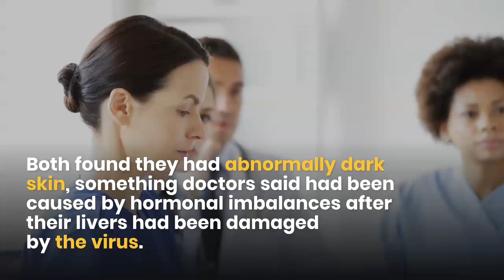Doctors with Covid-19 horrified to find their skin has turned black after disease damaged their live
Two Chinese doctors who had fallen critically ill with COVID-19 after treating patients saw their skin turn dark because of the intense treatment they had to undergo.

Dr Yi Fan and Dr Hu Weifeng, both 42, had caught the novel coronavirus while treating patients at the Wuhan Central Hospital in January and were initially taken to the Wuhan Pulmonary Hospital, according to the Daily Mail.

They were later transferred to Tongji Hospital's Zhongfa Xincheng branch, where they only recently recovered, though not without scarring.

Both found they had abnormally dark skin, something doctors said had been caused by hormonal imbalances after their livers had been damaged by the virus.